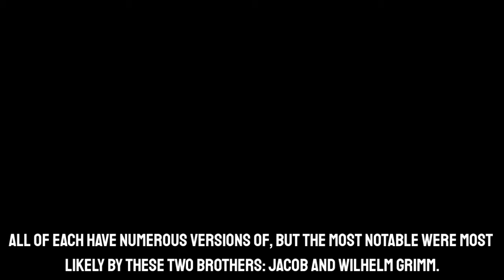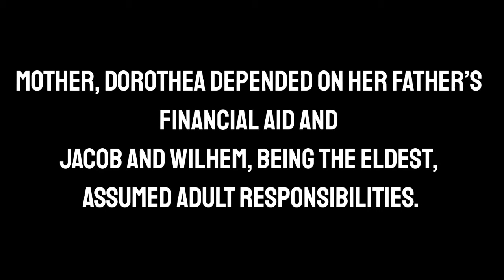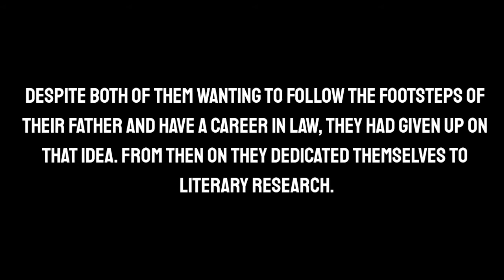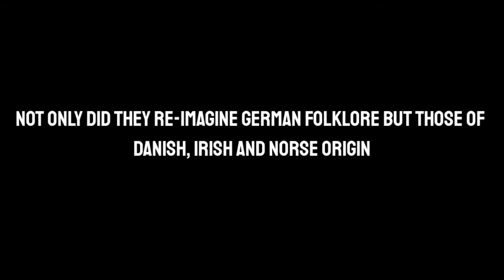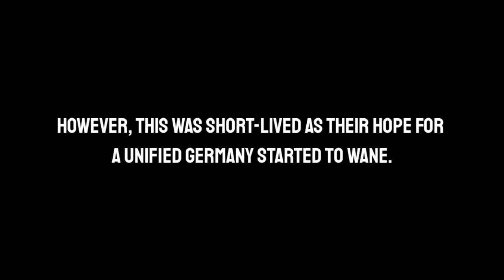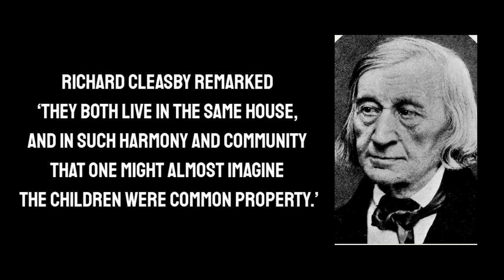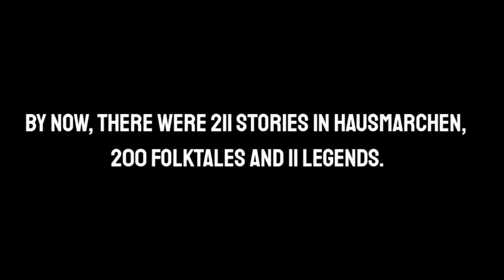The Brother's Grimm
Hello!
This was requested in the comments to my Llewellyn-Davies video..

I hope you enjoy this very brief outline of the lives of the Brothers Grimm